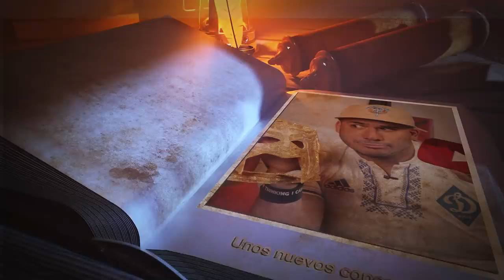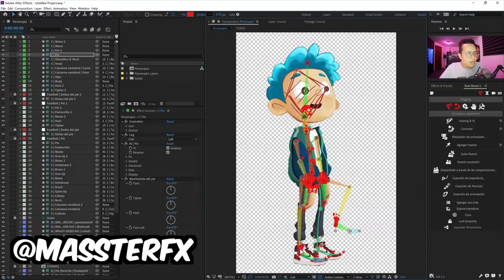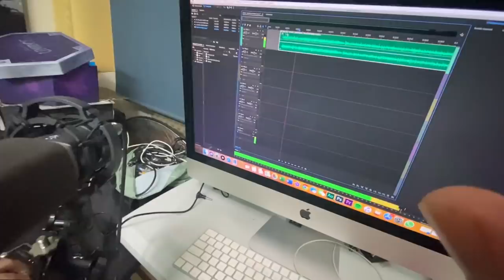Por qué hago escorpión en dibujos animados y regalo dinero en Instagram?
Renovar o morir es lo que dicen y así fue como yo saqué estos conceptos en mis canales.